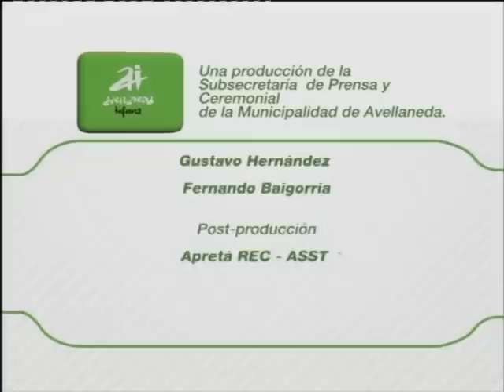Reciclado de Electronicos en Avellaneda